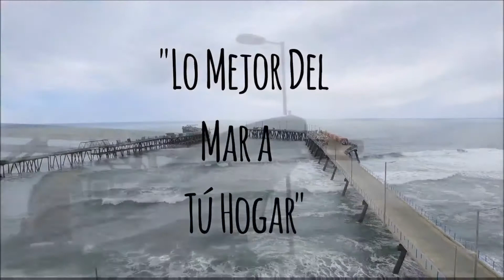Capitán Drake - Auspiciador Oficial GPS Televisión Online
Auspiciador Oficial